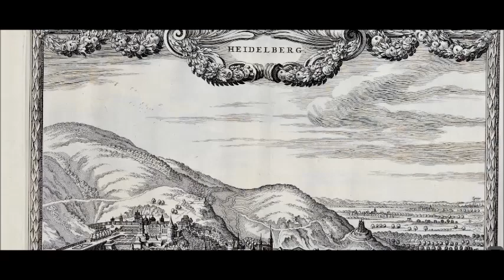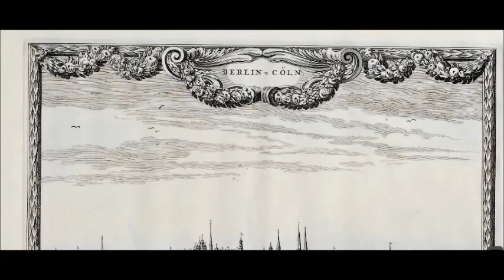Image of the most important cities in Europe